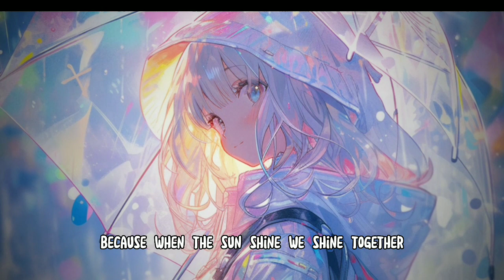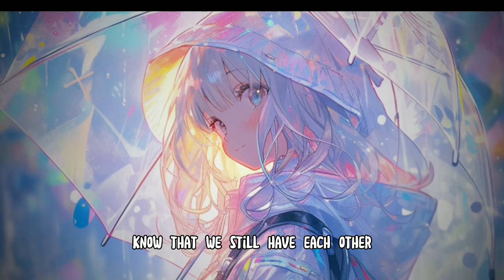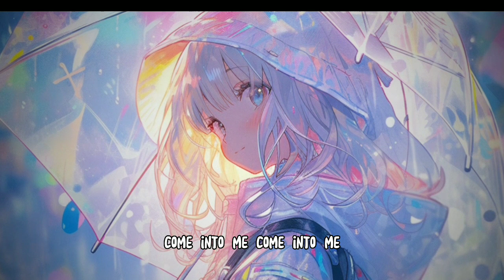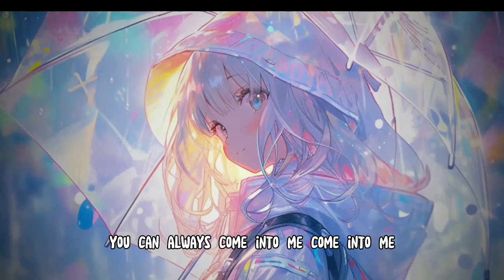「Nightcore」‐ Umbrella |Ember Island| [Lyrics]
🎵Umbrella🎵
By ‐ Ember Island
Originally By - Rihanna

Lyrics -

Because

Because